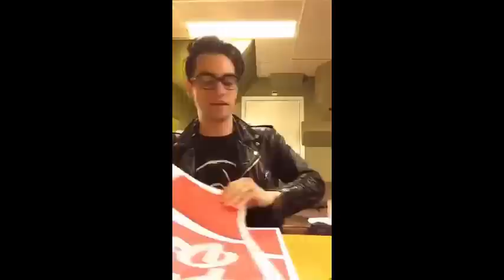Brendon (aggressively) talks about his support for gay rights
(From his 5/26/16 scope) USE HEADPHONES, THIS ONE'S FUNNY BUT RUDE!! Damn, I love him. Lmao

**I have a new favorite talented YouTuber who does covers of Panic and other good stuff. Check him out here (my personal favorites are his covers of DOAB and Always)